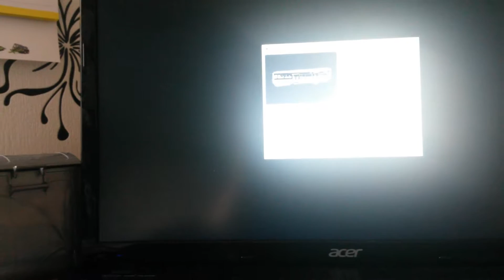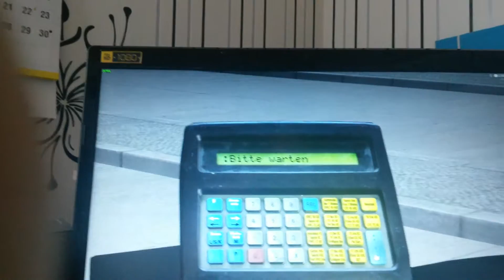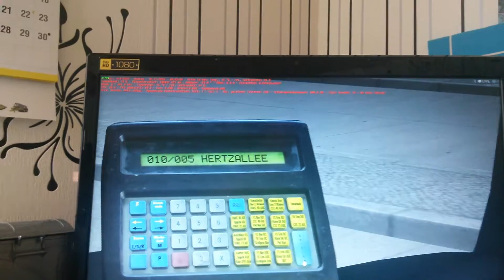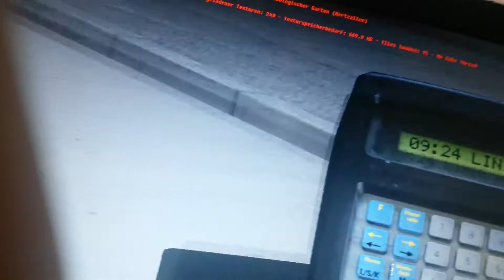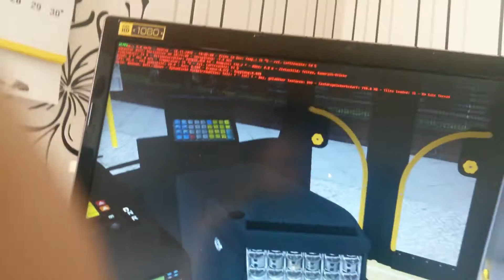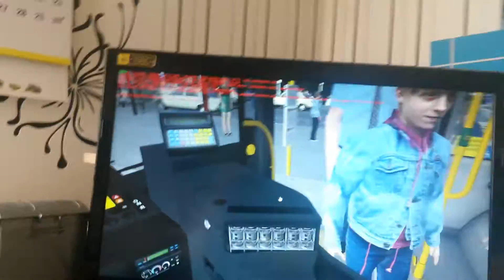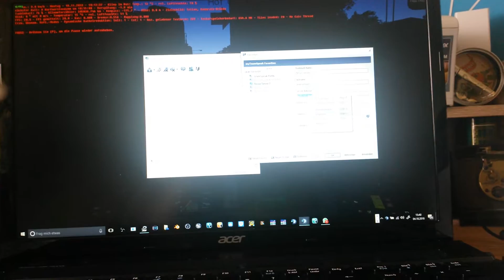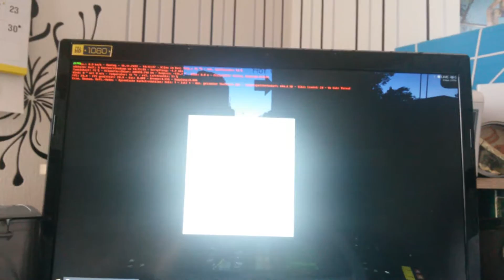Omsi2 auf der Berliner line x10 von herz alle nach telto RAM raht Brücke(2)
Omsi 2